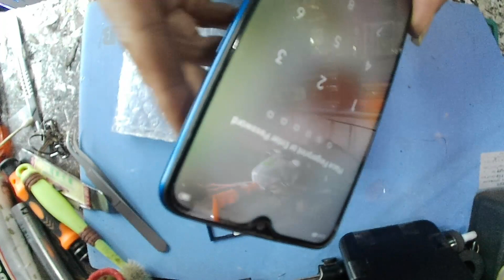how to change power switch oppo A5S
oppo a5s change power switch
power switch
damage switch oppo a5s